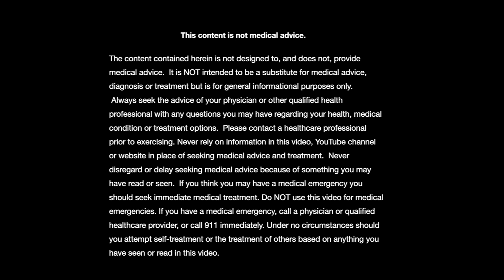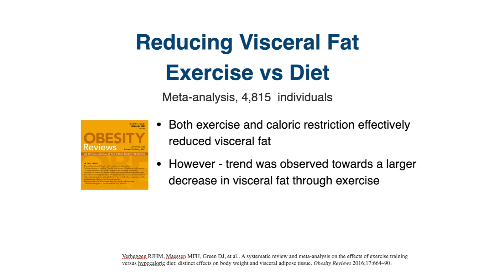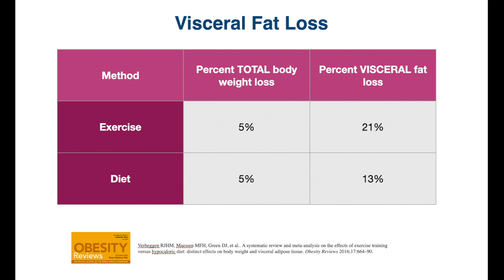Diet or Exercise for visceral fat loss (which is better)?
It’s no secret that Obesity is a worldwide pandemic that continues to grow
Over the past 20 years US obesity prevalence has increased from 30.5% to 42%. It is well documented that obesity is a key contributor to cardiovascular disease, stroke, type 2 diabetes, metabolic syndrome, and certain cancers.  Fat can be stored in different places throughout our body. Visceral fat lies in the spaces between the abdominal organs within our abdomen.  Subcutaneous fat is located between the skin and the outer abdominal wall. Visceral fat presents a far greater risk to our health. When comparing calorie restricting diet versus exercise training, previous meta-analyses revealed that dietary restriction has superior effects on weight reduction. Although exercise training may not reduce body weight as well as diet, it appears to have a strong influence on reducing Visceral fat.  So which is the best way to reduce visceral fat? stick around and let’s find out.

Selected Sources:
• Recchia F, Leung CK, Yu AP, Leung W, Yu DJ, Fong DY, Montero D, Lee CH, Wong SHS, Siu PM. Dose-response effects of exercise and caloric restriction on visceral adiposity in overweight and obese adults: a systematic review and meta-analysis of randomised controlled trials. Br J Sports Med. 2023 Aug;57(16):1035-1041.

• Verheggen RJHM, Maessen MFH, Green DJ, et al.. A systematic review and meta‐analysis on the effects of exercise training versus hypocaloric diet: distinct effects on body weight and visceral adipose tissue. Obesity Reviews 2016;17:664–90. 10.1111/obr.12406